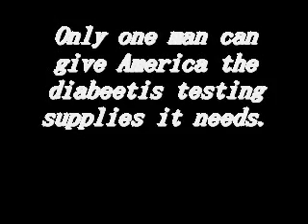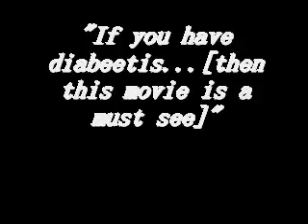"YouTube Poop" Diabeetis, diabetes, cdi poop Wilford Brimley walrus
One man. One world. One diabeetis. Medicare. One hell of a lot of diabeetis testing supplies.